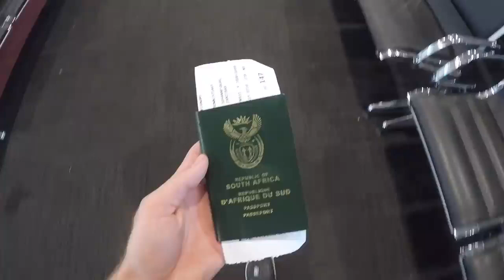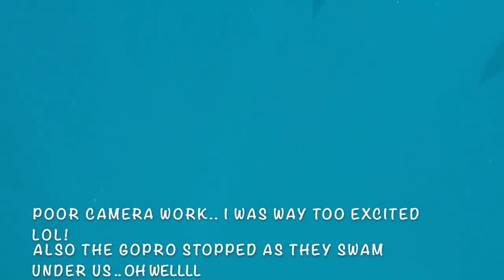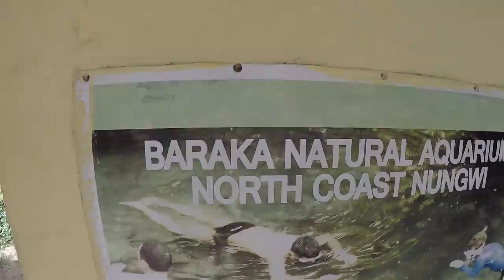Short video of our time in Zanzibar over 2021 22 New Years 🏖 What a beautiful country with such b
Zanzibar from a tourists perspective.